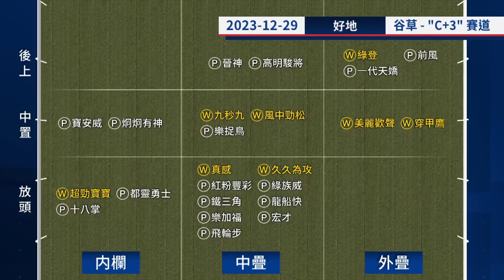【賽後你點睇】23/24 #32 跑馬地夜賽 — Part 1/4（12月29日）